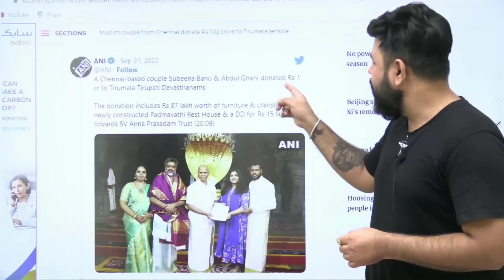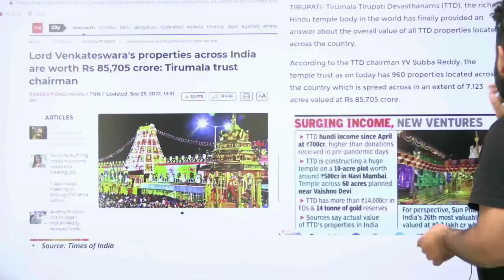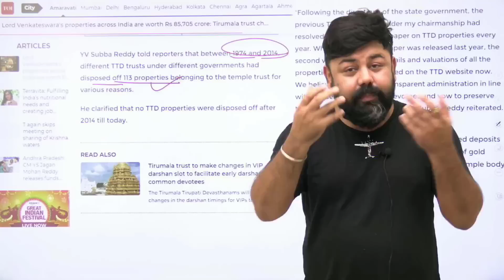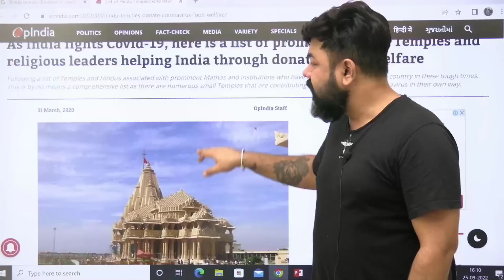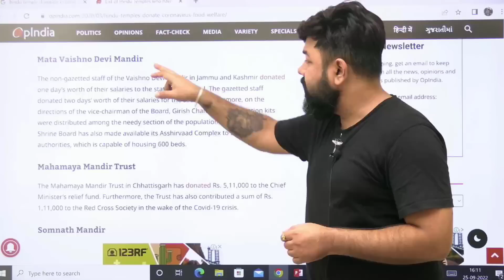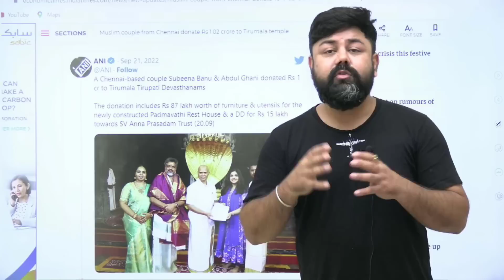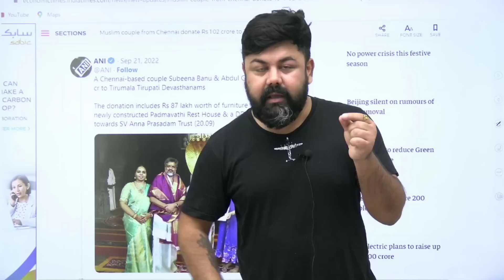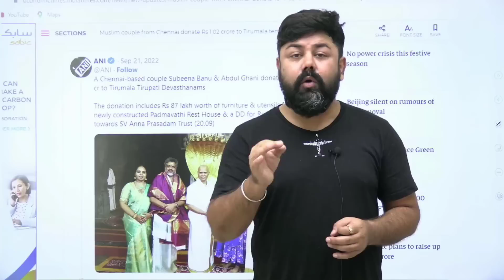भारत का सबसे अमीर मंदिर परिसर- Tirumala Tirupati Temple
2020 पिछले एक साल के सभी Important करंट अफेयर्स मैराथन - RRB NTPC, DELHI POLICE, SSC, IBPS, DRDO, CDS: